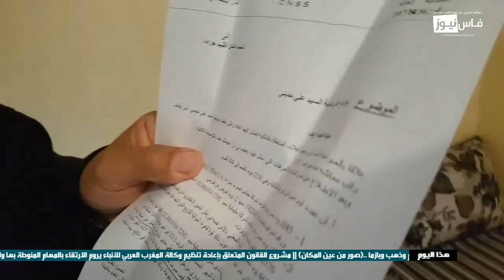قيادي باحتجاجات جرادة يطالب بتسوية وضعيته بالضمان الاجتماعي و يحملها مسؤولية جسيمة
للمزيد